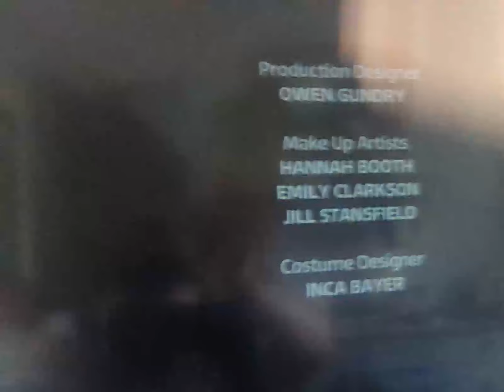30 July 2024